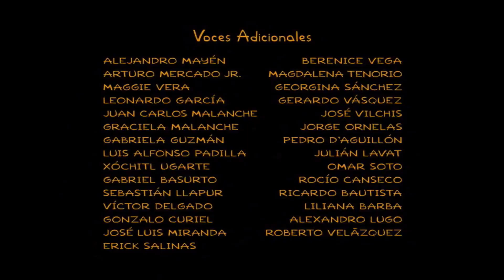Gracie Films/20th Television (2010/2013, Elementary School Musical variant)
From The Simpsons episode listed above.